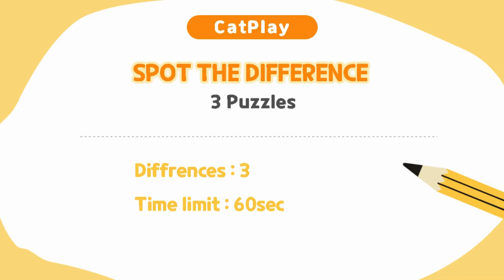Spot The Difference 틀린그림찾기/ Find baby & kitten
What are the lovely cats doing today? Where are the cute cats going? Their pictures make you wonder what they are doing.

There are 3 puzzles in the quiz and you need to find 3 different locations for each puzzle - can you solve all 3 puzzles featuring our lovely beautiful cats?

Have fun solving other photo-seeking puzzles featuring adorable cats. Have fun!